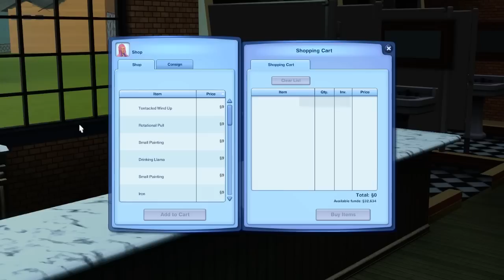Let's Play: The Sims 3 Into The Future- {Part 15} Purple Hair Don't Care.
☞ We splurge a little and buy a few new goodies! A tab-cast, tv and lazer thingy majig! Neb later helps the time traveler turn Oasis Landing back into the BEAUTIFUL world it is meant to be, but before it can go back to normal. We must tell every one the sky IS NOT falling.

Neb is sick of her old hair cut, so she gets another. Must I add, Mamma Collazo STILL has it RAWR ;) Later on, Tucker and Neb enjoy some one on one time. Which was well needed indeed!

At the age of 19 Nebula Nash fell head over heals for her childhood sweetheart Tosh Collazo. They were the picture perfect couple who even earned the title. "Most Likely to get Married" in their highschool year book.

Later, they found out Nebula was pregnant so in a panic. To do what was "right" They wed that fall. Tosh and Neb have two different personalities. Some may say Nebula is "far out of this world". However Neb takes this as a huge compliment. For she is certainly, DIFFERENT and with pleasure of course.

Needless to say, Their storybook love was no match for the Adult challenges these teens faced ahead. Years later, unable to deal with Tosh's erratic emotions let alone hers. The couple decided to split. With out really FIGHTING for their love. In this mist, leaving Neb to raise their son Tucker alone.

What will become of this family? Neb wants to know. Perhaps with this new found way to travel into to the future, Nebula can gain Knowledge of what will become of her families legacy.